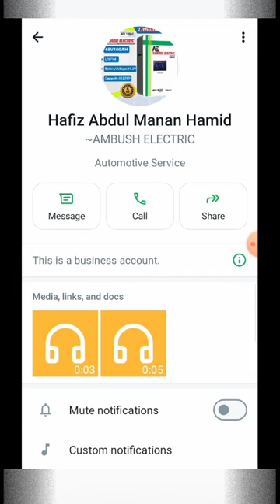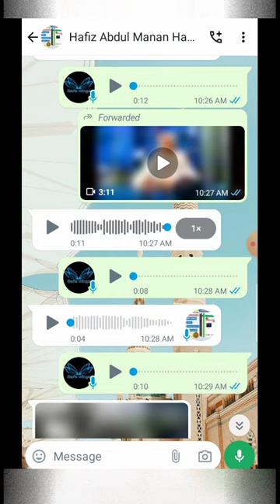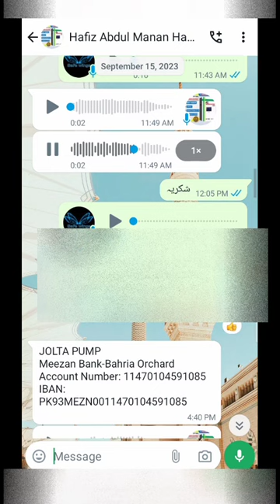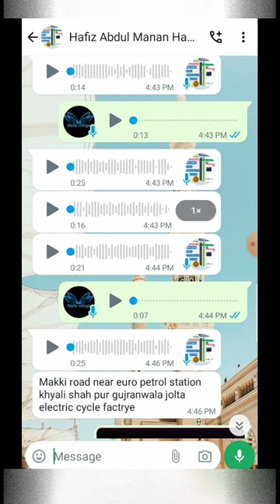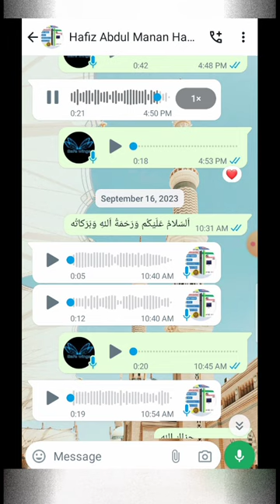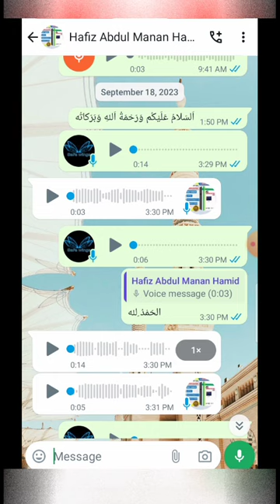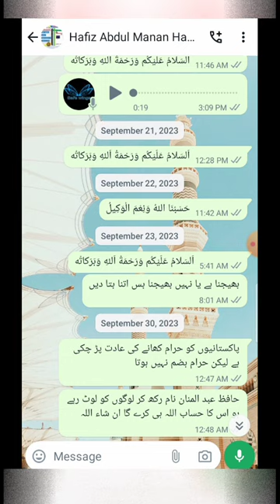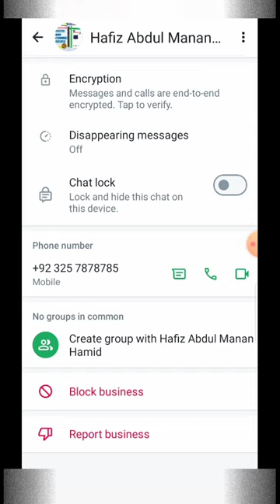پاکستانیو! اس دھوکہ دہی کو وائرل کریں تاکہ دوسرے اس کے دھوکہ دہی سے بچ سکیں | Make this fraud viral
Pakistanis! Make this fraud viral so that others can avoid his fraud.
پاکستانیو! اس فراڈئیے کو وائرل کرو تاکہ دوسرے اس کے فراڈ سے بچ سکیں
اس دھوکہ دہی کو وائرل کریں تاکہ دوسرے اس کے دھوکہ دہی سے بچ سکیں